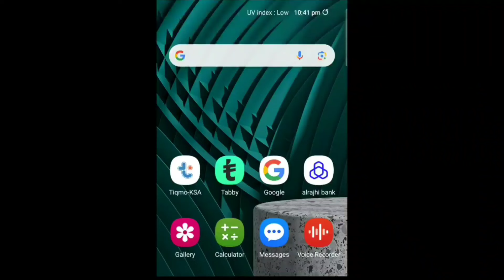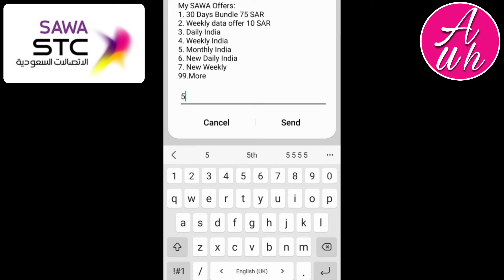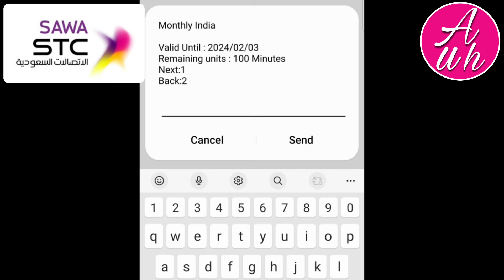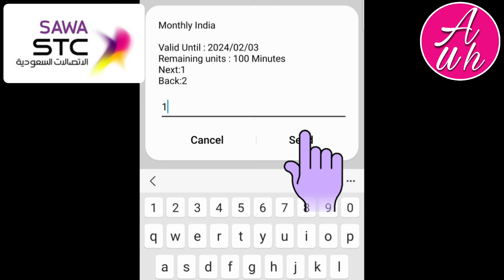Stc All Internet Package | How To Activate Sawa Internet Packages | Sawa Mb Data | Stc Mb Check Code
Stc all internet package | how to activate sawa internet packages | sawa mb data | stc mb check code | is video me ye bataya gaya hai stc sawa
ka koi bhi internet package activate kaise karen aur internet package ka gb mb minutes kaise check karen